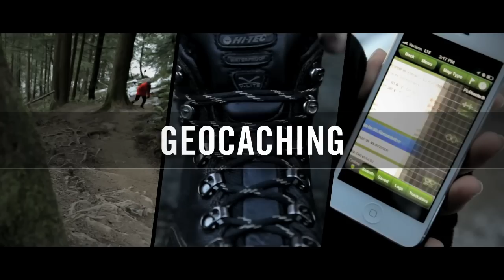Kiku. International Mountain Summit 2014 Trailer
The Kiku. International Mountain Summit – IMS brings together mountain lovers from all over the world. The 6th edition of the IMS takes place from the 16th to the 21st of October 2014 in Brixen (South Tyrol - Italy). In Brixen, the entrance door to the South Tyrolean Dolomites, a network of generations is coming into being. Passion and enthusiasm for mountains connect the host, the visitors and the participants.

In congresses and round tables controversial topics regarding the world of mountains are discussed and analysed. Internationally renowned personalities, top mountaineers, decision makers in alpinism and inspiring minds exchange their ideas and opinions. Talks and films on mountains take the visitor on a breathtaking trip between rock towers and slopes.
Hikers and climbers have the possibility to participate in a walking tour or to climb walls together with experts. After climbing we come together and we laugh, celebrate and discuss together and talk about the future of mountains and alpinism. The mountain festival to live and surprise you!

The program 2014 is marked by "willpower", which will run like a common thread through various events.
Willpower stands for perseverance, toughness, resolution, robustness and determination. Abilities, which are required both in the alpine world and in daily life, as well as in economy and in sports. Success comes from a huge personal commitment and a strong will. It requires a great deal of strength to get back up after failures and strokes of fate. In order to break down barriers in life you need WILLPOWER!

Everyone contains within oneself this force, but often it has to be only awakened and motivated.

On the IMS stage we will experience leading personalities with different strokes of fate. Thanks to their extraordinary willpower they have regained their vital energy and are helping others to go through life highly motivated and with much positivity.
Come and enjoy it - we will experience thrilling moments!
Video Editing & Compositing: Michael Della Giustina